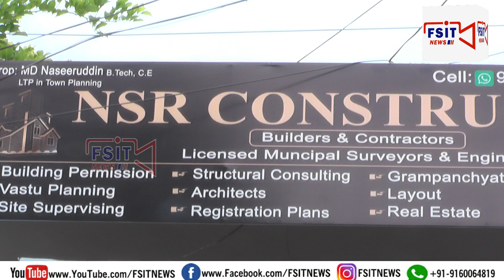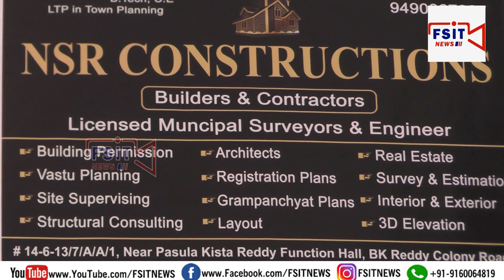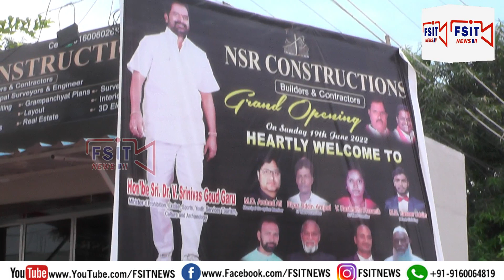NSR CONSTRUCTIONS Builders & Contractors ka Minister Srinivas Goud ke hathon shandaar iftetah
Mbnr me NSR CONSTRUCTIONS Builders & Contractors Licensed municipal surveyors & Engineers ka Nazd Pasula kista Reddy Function hall B.K Reddy colony Road Wazir Srinivas Goud ke hatho shandaar iftetah